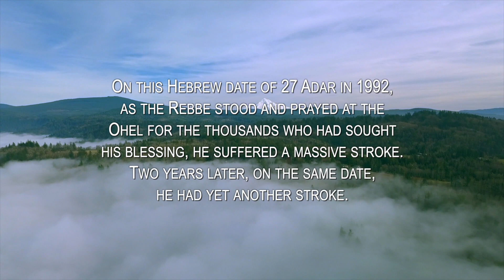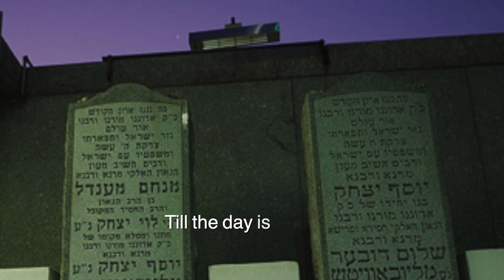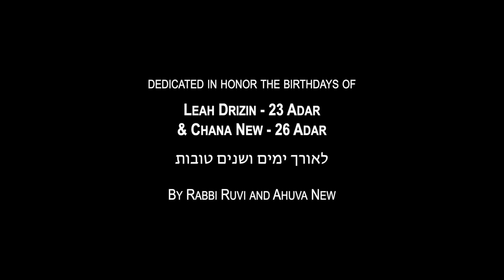The Last Time You Waved Goodbye ft. Yossi Green & Ruvi New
On this Hebrew date of 27 Adar in 1992, as the Rebbe stood and prayed at the Ohel for the thousands who had sought his blessing, he suffered a massive stroke. Two years later, on the same date, he had yet another stroke. Though these events impaired his ability to communicate, through his published and recorded teachings and exemplary life of selfless service, his light continues to shine through his Chassidim and admirers the world over.

A photo of the Rebbe leaving to the Ohel that day is the inspiration behind this song- “The Last Time You Waved Goodbye”.  World-renowned composer Yossi Green, composed the melody and joined me for the vocals as well.

"Many thanks to Yossi for lending his incredible talent to this song, to Bentzy Marcus who originally produced the song for my album Storm the World, and to my nephew Menashe New for producing the video".

"I hope the Rebbe's life inspires you, and that you share the inspiration with others".

Rabbi Ruvi New

ABOUT JLI